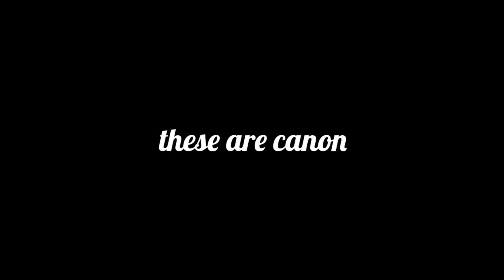Exabyte 1a: alias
SEASON 3 OF BFL!!!